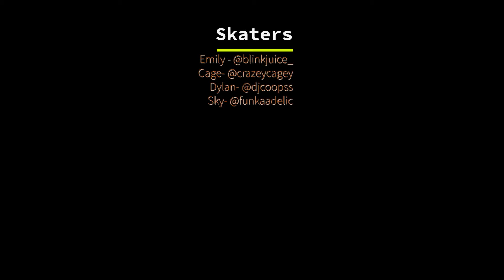A lil town called Brunswick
Brunswick bowl NSW with Girls skate Gold Coast